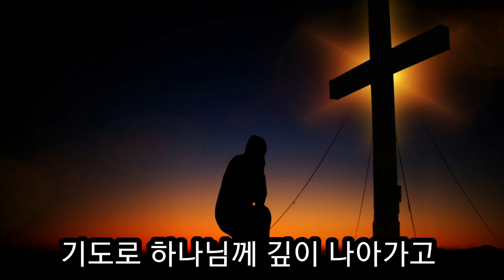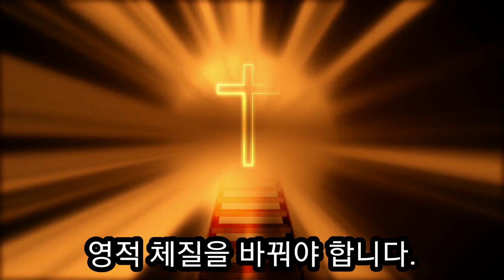이젠 영적인 체질을 바꿔야 합니다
하나님의 말씀이 나를 점령하고 구별된 삶을 살 수 있게 될 때까지 말씀을 읽어야 합니다.
성령의 충만함으로 다스려 질 수 있을 때 까지 기도 하고 말씀 그대로 순종하고 살 수 있을 때까지 해야 합니다.